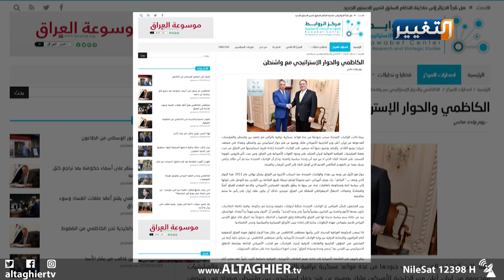هذه أسباب تفضيل حكومة الكاظمي لإجراء حوار مع واشنطن | تقرير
مع قرب بدء الحوار الاستراتيجي بين بغداد وواشنطن بشأن الوجود العسكري والملفات الأخرى، يطرح مركز الروابط للبحوث والدراسات الاستراتيجية مقارنة بين حكومة مصطفى الكاظمي وما يميزها عن سابقاتها لجعل الحوار في مصلحة العراق وشعبه.